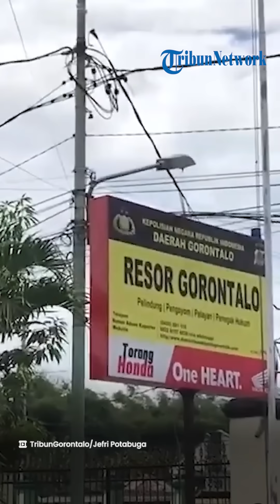Niat Ingin Lapor ke Istri Pelaku Malah Viral, Ini Motif Perekam Video Syur Guru & Siswi di Gorontalo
TRIBUNJATIM.COM - Perekam video syur guru dan siswinya di Gorontalo ternyata sahabat korban dan masih di bawah umur.

Ia merekam dan berniat memberi bukti kepada istri pelaku mengenai kelakuan pelaku.

Pelaku video syur merupakan guru berinisial DH (57) sementara korban adalah muridnya sendiri P (16).

Kapolres Gorontalo, AKBP Deddy Herman pada Rabu (25/9/2024) mengatakan perbuatan asusila itu direkam tanpa sepengetahuan tersangka dan korban.

Ia berniat menyerahkan rekaman tersebut ke istri tersangka.

Sebelumnya keluarga DH sempat tidak percaya ketika diberitahu perbuatan asusila yang dilakukan tersangka.

Oleh sebab itu sahabat P berniat memberi tahu bahwa keduanya sudah melampaui batas.

Ia merekam menggunakan hanphone rekannya yang lain.

Rekannya itu lah yang menyebarkan video tersebut.

DH kini ditetapkan sebagai tersangka.

Deddy mengungkap, modus yang dilakukan DH sehingga membuat siswi tersebut mau diajak berbuat mesum sudah dilakukan sejak 2022.

DH mulai mendekati dan merayu siswi tersebu dengan berbagai cara, termasuk kerap membantunya.

P merasa dirinya diayomi dan nyaman dengan perlakuan DH, hingga akhirnya guru dan siswi tersebut menjalin hubungan.

Polisi mengatakan DH berbuat asusila terhadap korban sejak Januari 2024 hingga September 2024.

Kini DH pun ditetapkan sebagai tersangka dan P pun sudah ditangani oleh Dinas Pemberdayaan Perempuan dan Perlindungan Anak (DP3A) Kabupaten Gorontalo.

DH dijerat dengan Pasal 81 ayat 3 Undang-Undang RI Nomor 17 Tahun 2016 tentang Penetapan Peraturan Pemerintah Pengganti UU Tahun 2016 tentang Perlindungan Anak.

Ia terancam penjara maksimal 15 tahun.(*)

Artikel ini telah tayang di SerambiNews.com dengan judul Kronologi Video Guru dan Murid di Gorontalo, Kamera Tersembunyi Diletakkan oleh Siswi Lain,